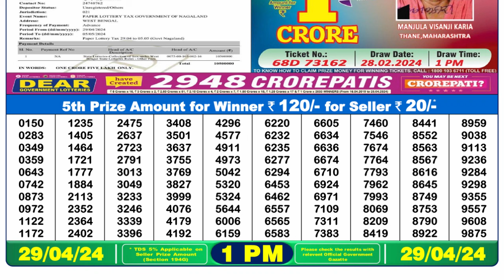Nagaland Lottery Sambad Live 1pm 29.04.24